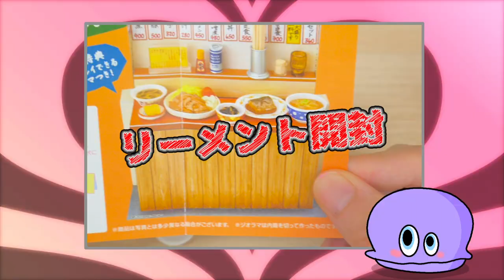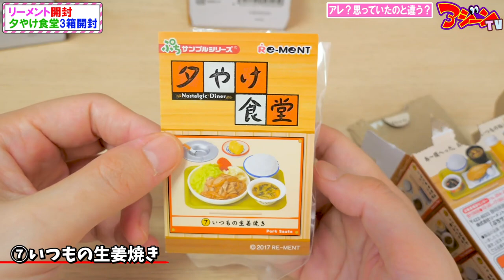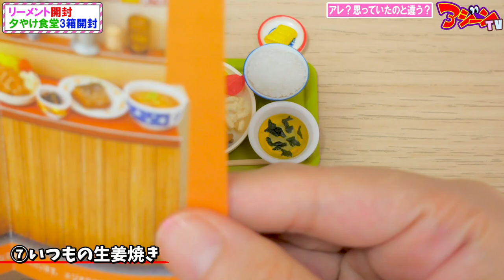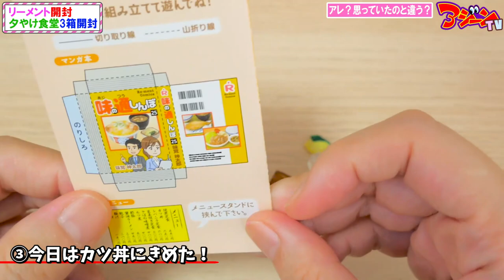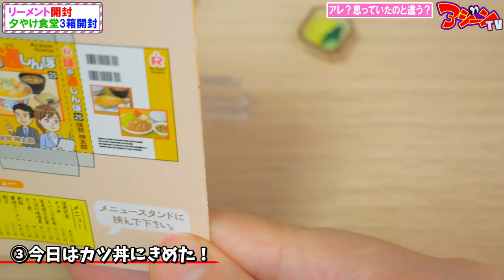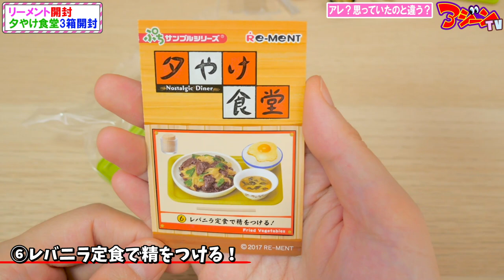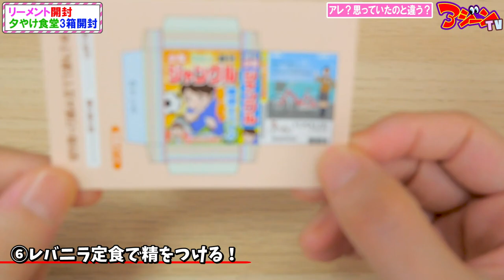【正直‥残念】買って後悔したリーメントのミニチュア【Re-MeNT】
リーメント(Re-MeNT)ミニチュア「夕やけ食堂」開封！正直に言います‥最近のガチャガチャのミニチュアがリアルすぎて、今回はちょっと残念